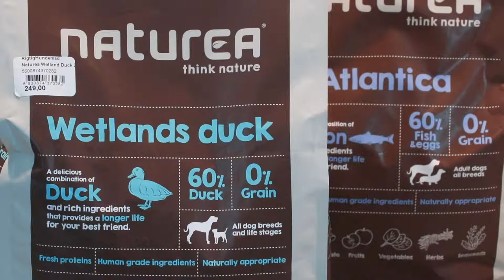Lene Friis om Naturea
Lene Friis fra RigtigHundemad.dk elsker sine hunde - og hunde i det hele taget, derfor synes hun de skal de bedste vilkår for et godt hundeliv. Også når det gælder tørfoder!

Lene er ikke dyrlæge, men hun har mange erfaringer med hunde, som er lært i godt selskab og samspil med hendes hunde.